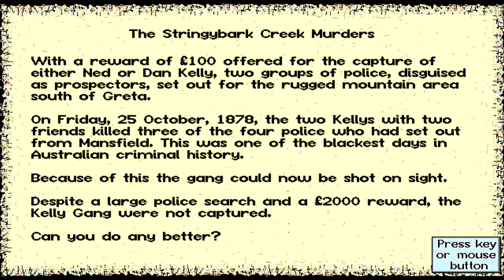Wanted: Ned Kelly Gameplay Sample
Wanted: Ned Kelly by Newbyte Education Software in 1995.